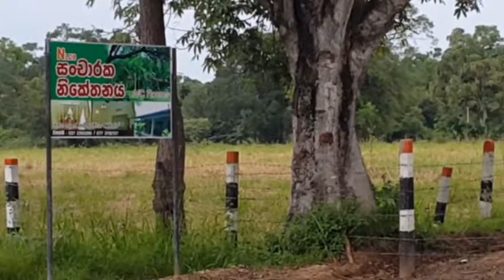hoora | පස් ජාවාරම කොටුකල STF මෙහෙයුම | STF Rade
පස් ජාවාරම කොටුකල STF මෙහෙයුම
STF Rade
travel to village
srilankan village life
of the road
Along the road
country road
Loiter